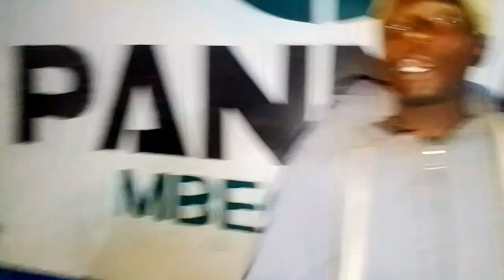NGUZO ZAUMEME ZIMEANGUKA NAKUFUNGA BARABARA